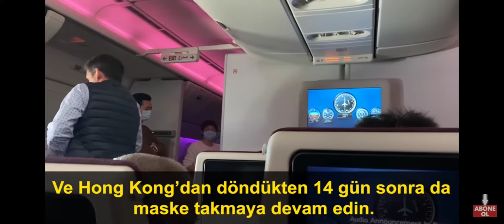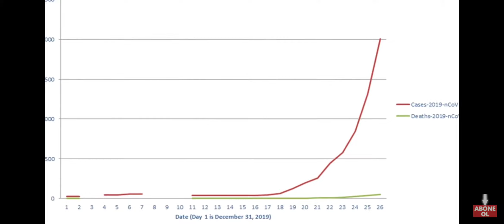Çinde hastalarla roportaj (Kadın bayıldı 😷)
Virus HAKKINDA HER ŞEY